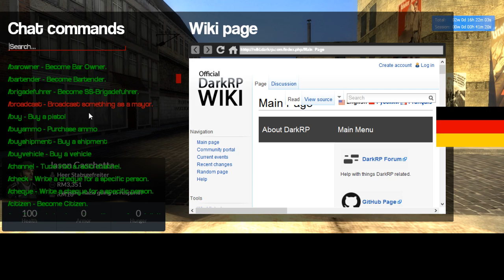New DIR German Diaries #2 1